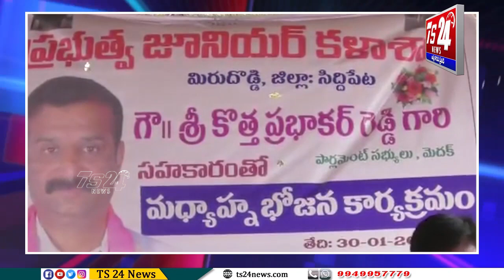ఇంటర్మీడియట్ విద్యార్థులకు మధ్యాహ్న భోజనం |TS24 News